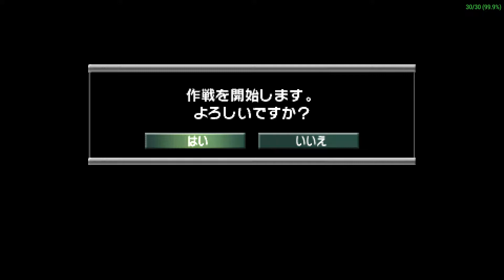Gundam Battle Chronicle ガンダムバトルクロニクル [ULJS-00122] PPSSPP Gameplay ティターンズ編 - 月の裏側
PPSSPP 1.2
Both Sides of Ideal
ガルバルディβ
Galbaldy β (Galbaldy Beta)